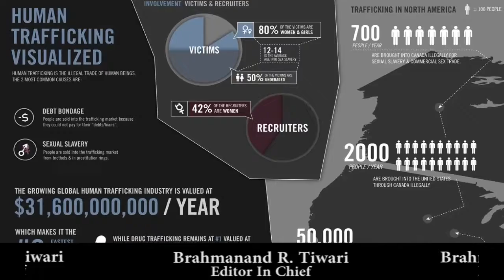Brahmanand R. Tiwari (Editor In Chief) Stop Human trafficking !!!